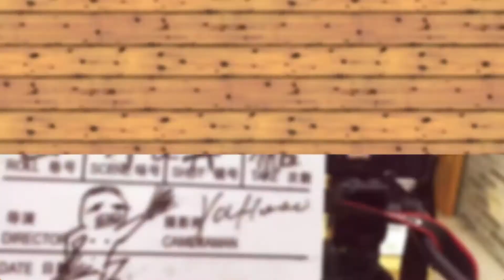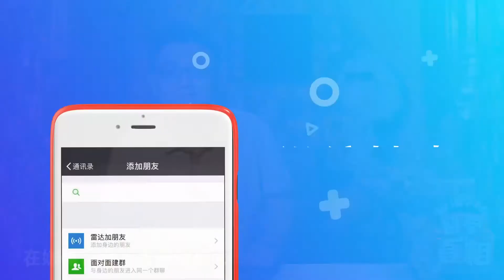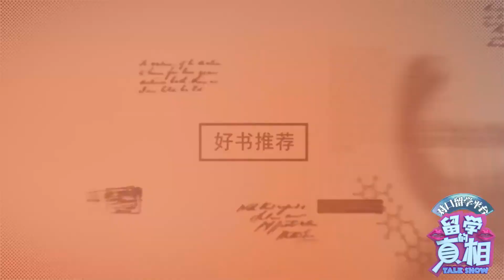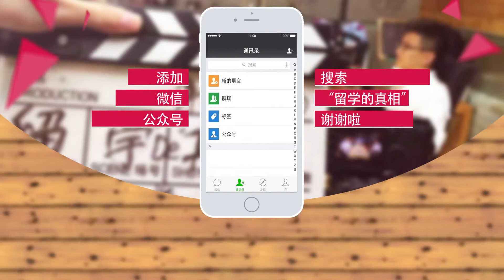【留学的真相】她是马云最早的投资人 亚洲学生考哈佛要过她的关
有一位台湾女孩毕业于哈佛大学，精通中文、英文、日语、拉丁语，还会客家话、广东话。
 大学毕业后，她在面试投资银行时，只学过会计学这门课，但她后来做到了高盛证券合伙人。